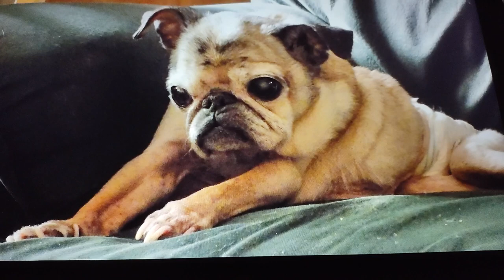a new Bosco photo slideshow montage presentation